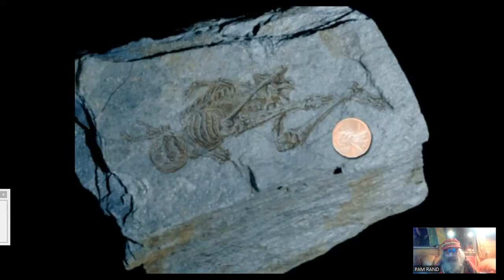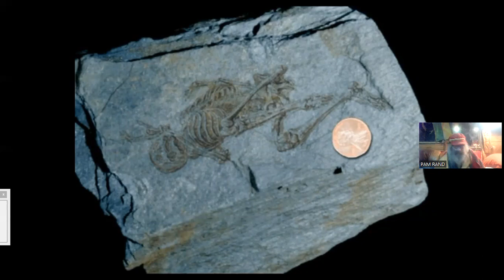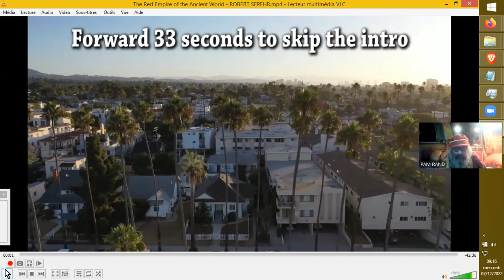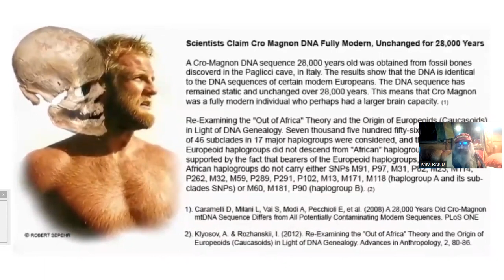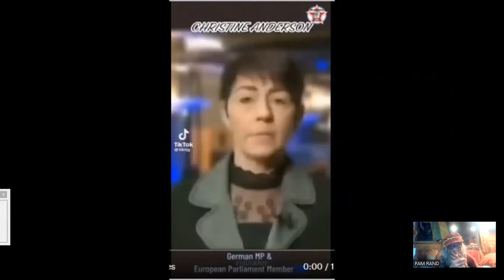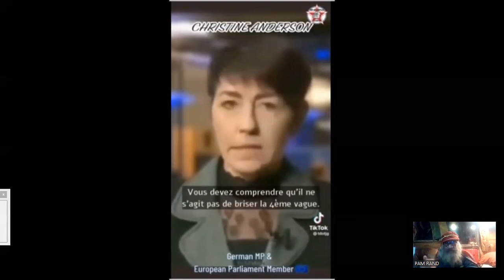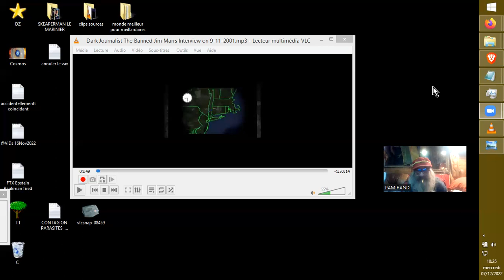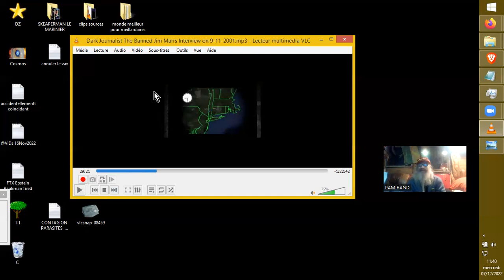REVIZITIZIVER L'ARCHEO-POL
Sources pour ces pérégrinations mentales:
600 Million Year Old Fossils of Tiny Humanoids Found In Antarctica! 11-29-22
LifeNews Published December 4, 2022
(Sujet dont voilà une source alternative datant de 2015)
(Mai 2015)

Sujet et vidéo connexe d'intérêt certain chez Matthieu Monade:
 356-ENQUÊTE: ANTARCTIQUE - Pourquoi un traité qui interdit le survol?
Matthieu Monade -
Entre deux...

Dark Journalist : l'INTERVIEW BANNIE DE JIM MARRS SUR LE 11 SEPTEMBRE 2001

Dark Journalist The Banned Jim Marrs Interview on 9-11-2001